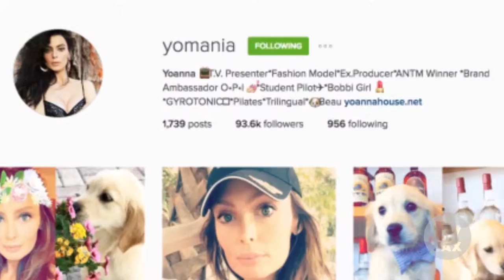What is Fashion Gone Local?